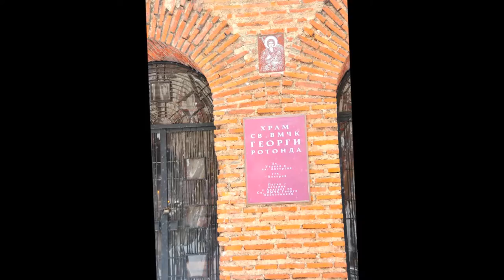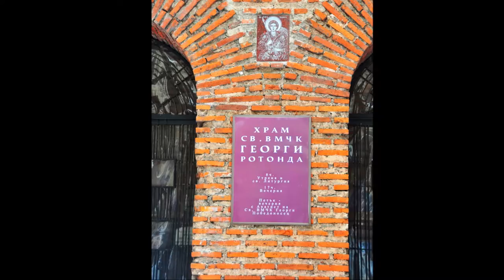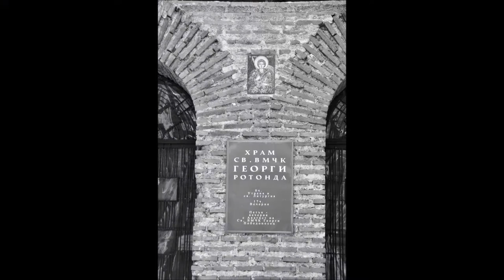Eastern Orthodox Churches – Rotunda Sveti Georgi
Ludovico Einaudi Lady Labyrinth [Ambient 2009]